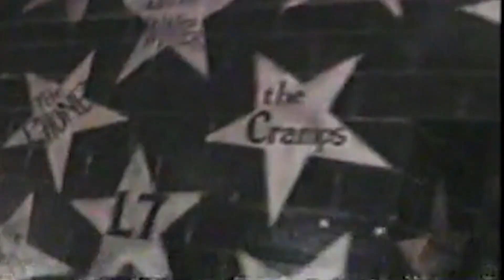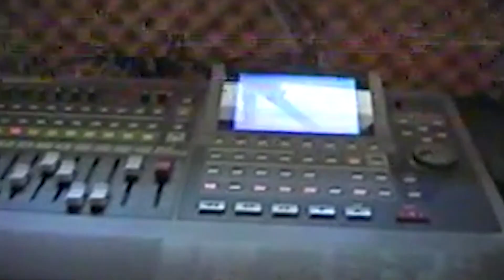Unwed Sailor - Ovid (Official Video)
Ovid is taken from the Unwed Sailor - Heavy Age album.
Heavy Age released : 5/3/19
Footage/Directed/Edited by Matthew Putman & Johnathon Ford